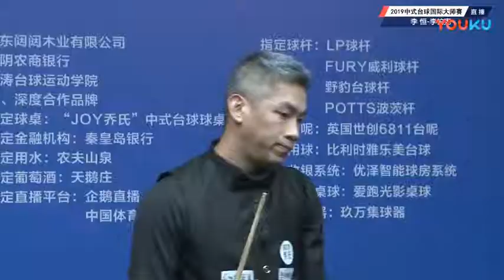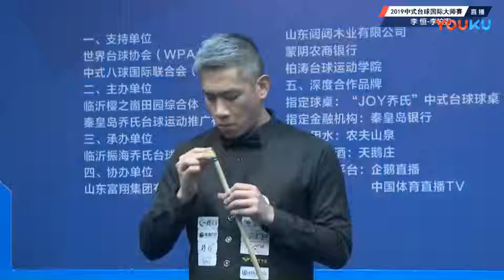Li Heng VS Li Boxian (TPE) - 2019 World Chinese Pool Masters Linyi Station